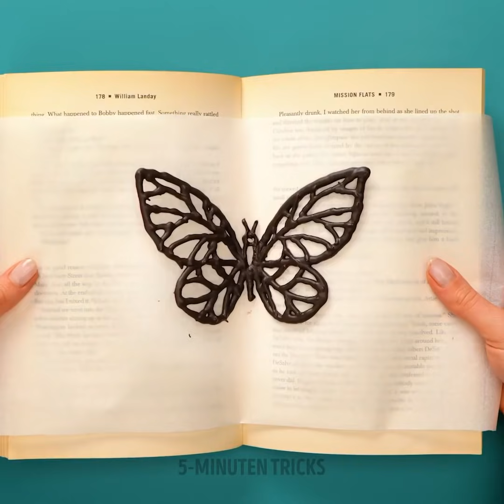LECKERE SCHOKO-SNACKS || ANLEITUNG UND TRICKS FÜR SCHOKO-DEKORATIONEN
Schokolade ist eine der leckersten Süßigkeiten, die es gibt. Und wenn du neue Rezepte kennenlernen oder diese Zutat kreativ und auffallend nutzen möchtest, laden wir dich ein, diese köstlichen Koch-Hacks auszuprobieren. Bereite einzigartige Snacks zu, die du bei einer Feier anbieten kannst. Wir helfen dir, deine Kochkünste zu verbessern. Bist du bereit? Dann lass uns loslegen.

In diesem Tutorial siehst du leckere Schoko-Snacks und entdeckst einfache Deko-Tricks. Wir zeigen dir, wie du Schokoladenzapfen zum Verzieren von Torten machst. Du kannst auch Schokoladenbomben machen, um ein heißes Getränk zu genießen. Verwende deine Lieblingskekse und mach Cake Pops, die auf einer Party süß aussehen. Du kannst auch Schoko-Gelee machen. Wir zeigen dir auch, wie du deine eigenen Dekorationen zeichnest.

ZEITSTEMPEL:
01:42 - Cake-Pop
03:01 - Schoko-Rosen
03:35 - Gefüllte Paletten
06:42 - 3D-Figuren
08:56 - Zeichnen mit Schokolade